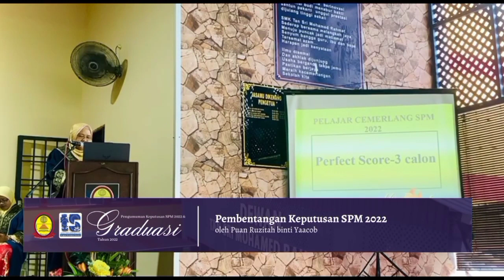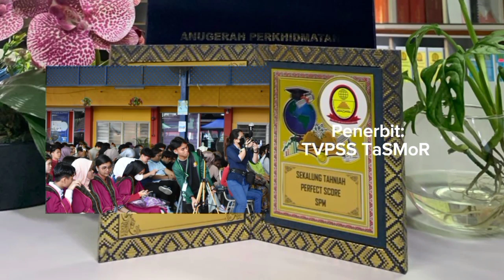EPISOD KHAS :MAJLIS PENYERAHAN SPM TAHUN 2022 DAN GRADUASI SMK TAN SRI MOHAMED RAHMAT